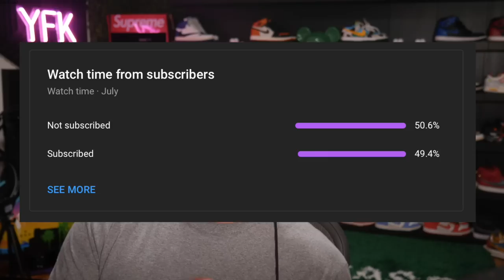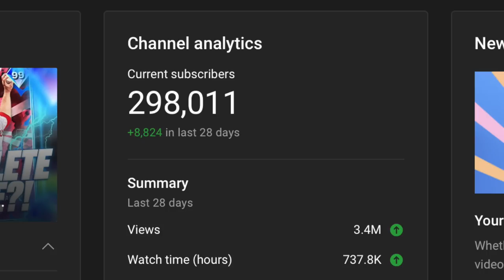I Finally Unlocked 99 Javier Baez! 😈